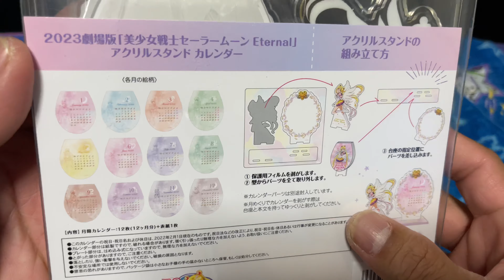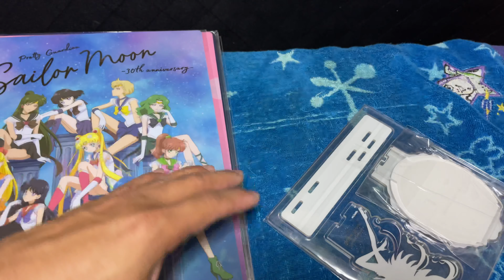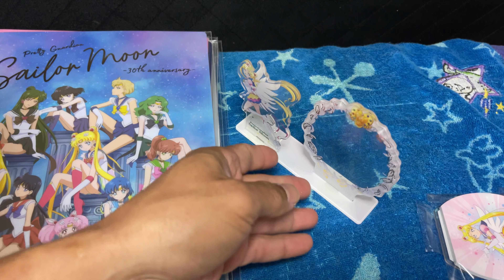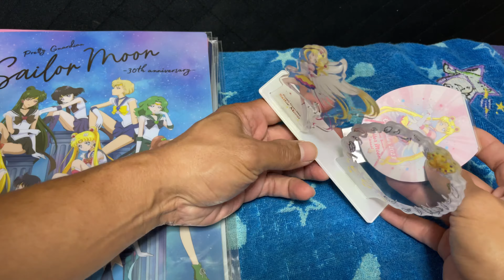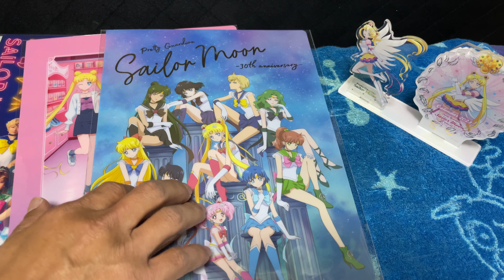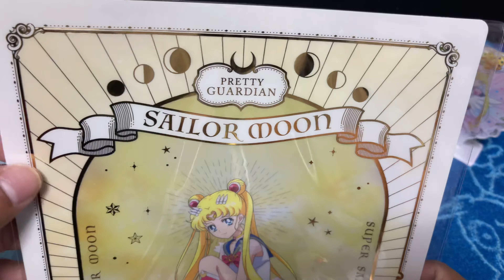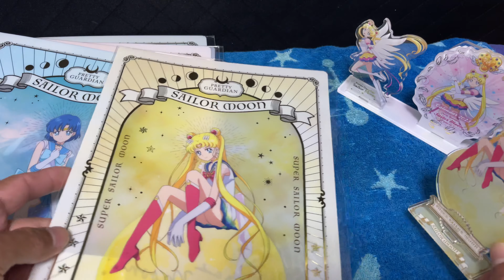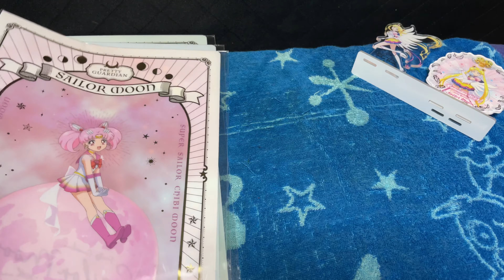Pretty Guardian Sailor Moon 30th Anniversary Goods Unboxing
Hi everyone!how are you doing?look what i got here!the acrylic stand calendar 2023 and some clear files.you will miss sailor jupiter,pluto and saturn.even though is a new items was sold out.there are clear files of the musical too,i don't like the idea of tuxedo kamen be a woman,noboby explain this till today.enjoy it!🥰🥰🥰🥰🥰